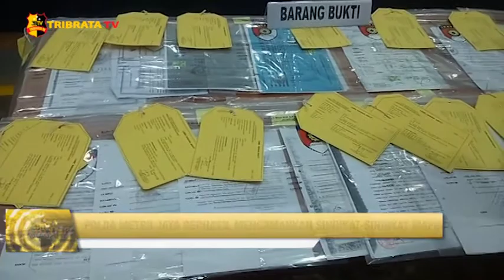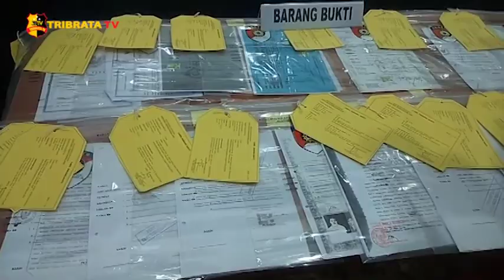TRIBRATA HEADLINE 04 DESEMBER 2020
1. Polda Metro Jaya berhasil mengamankan sindikat-sindikat mafia tanah.

2. Aksi pencurian sepeda motor tertangkap CCTV